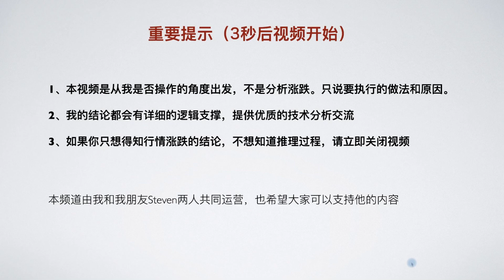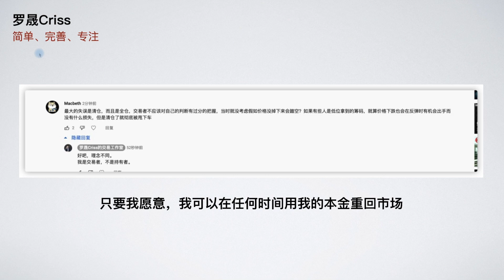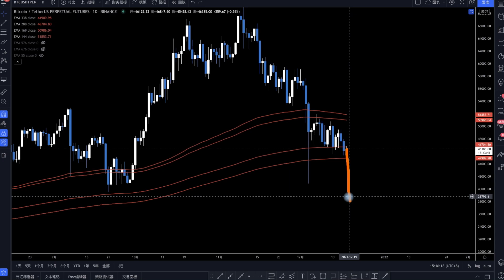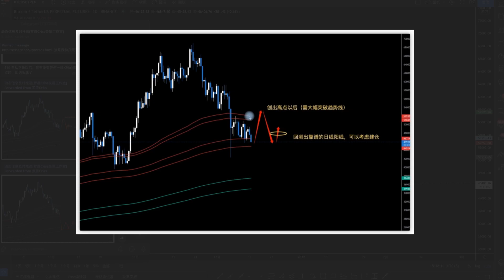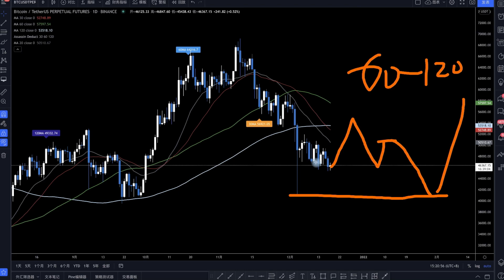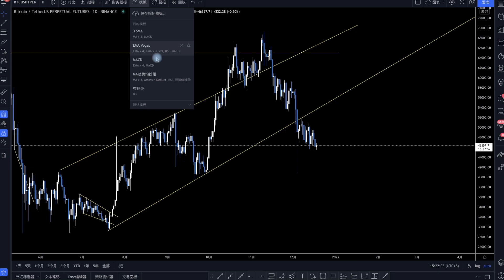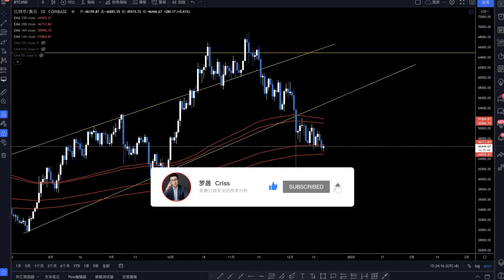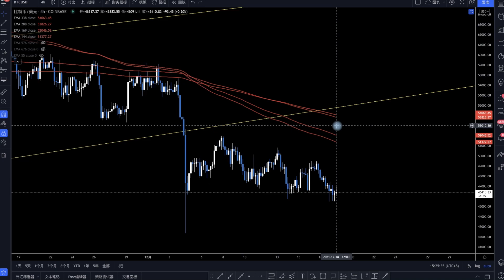BTC再次探底, 能买了吗? 详细解释当下值得参与的交易机会 12月18日 BTC技术分析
如果您无法通过Telegram与我建立私聊，请发短信给我，短信内容是您的电报链接或者Username，我看到后会回复您的。

全球币种最全新币上线最快，抹茶交易所：
请确认推荐码是：1FeHe
💰 持有MX 👆👆 減免20%手续费
🔥 仅需邮箱即可注册，交易充提币不受影响
🔥 实名验证可以领取赠金，验证后支持 C2C 购买体现
🔥 拥有上千款币种，新币上线全球最快，炒新币上抹茶
支持（C2C）法币购买提现USDT的国家：
AUD BDT BRL CAD USD EGP EUR GBP GHS IDR INR JPY KRW KZT MYR NGN PHP PKR RUB THB TRY UAH VES VND
全球最大的币安交易所注册链接 ：
请反复确认代理号：59212
个人博客网址：
文章：我为什么会选择做技术分析, 技术分析有什么价值, 让你明白技术分析的利与弊
文章：技术分析基础名词解释
文章：只看胜率毫无价值，高胜率倾家荡产的案例很多，期望值为正才是最重要的。